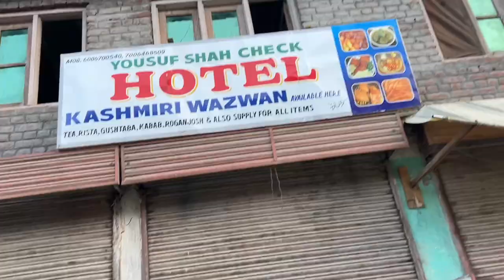Most beautiful INDIAN KASHMIR VALLEY at LOC | Akash sagar Vlog